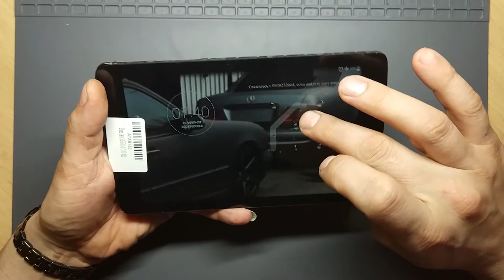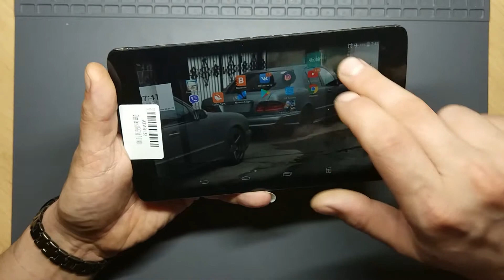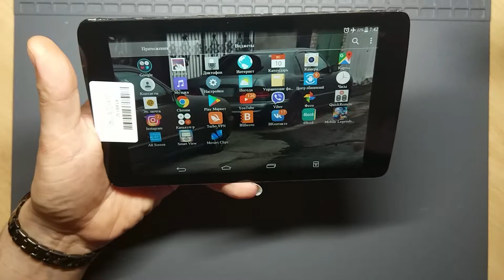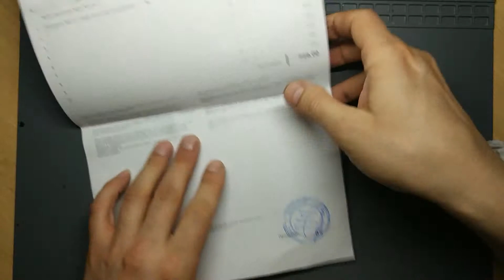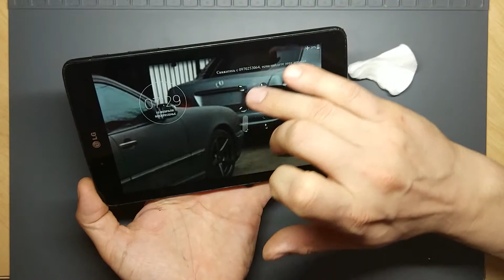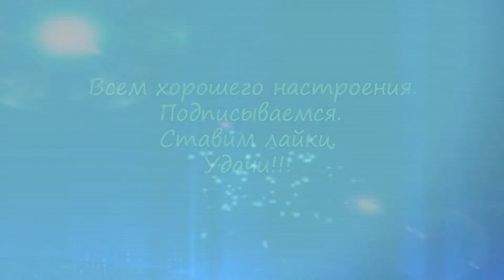LG V400. Меняем дисплейный модуль.